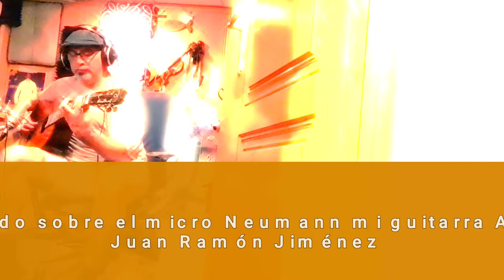Probando ADULAM mi tercera guitarra construida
En los brazos del microfono Neumann